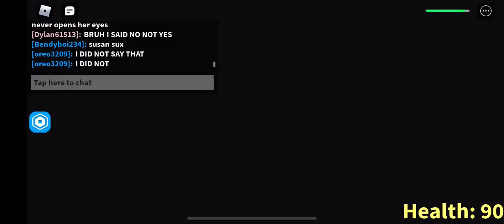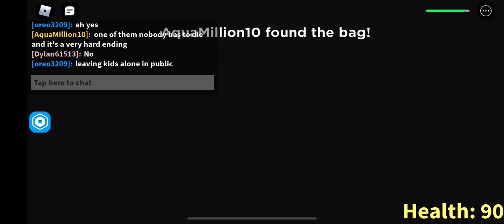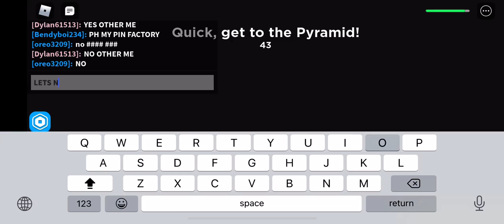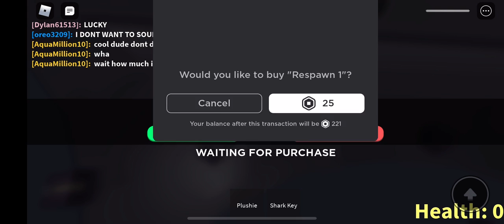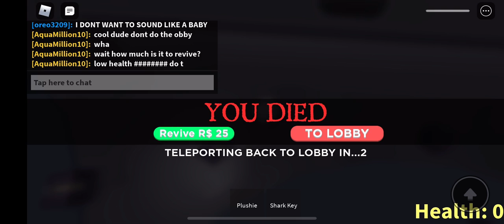Randomly Playing | Aquarium on Roblox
Hey Kidz! Today I'ma be playing Aquarium on Roblox! I died in the middle so the video would've been much longer if I didnt die, this video also features Cool_Dude (Cool_dude's channel on yt), and Oreo (The King Penguin on yt), so enjoy!